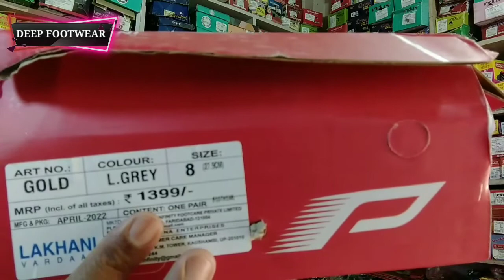Lakhani mens shoes || lakhani shoes लेना चाहते है तो video देख ले || Lakhani shoes review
BEST LAKHANI SHOES FOR MENS / Lakhani stylish shoes Under Rs-749

buy link

PARAGON Men's Black Vertex Flip Flop

PARAGON Men's Brown Vertex Flip-Flops

Paragon Men's Beige Sandals & Floaters-10 UK/India (44 EU)(FB9065G)

pu sandal लेने से पहले वीडियो को जरूर देख ले/ लड़कियों के लिए खास कर बनाया गया है ये video

paragon office चप्पल लेने  जा रहे है तो वीडियो को देख के जरूर जाइये//PARAGON  gens pu office sandal